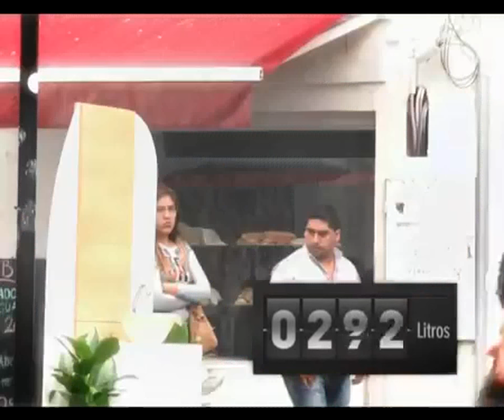Bettina Romero en Política y Gestión con Tito de Vita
Hola, soy Bettina Romero.

Soy abogada, mamá de Allegra y Félix, y amo mi provincia.
Desde hace años recorro Salta de punta a punta para escuchar a los vecinos.
Me duele ver el sufrimiento de miles de salteños por el desempleo, el avance de las drogas, la inseguridad y la falta de un sistema de salud que nos cuide, por eso desde hace más de un año y medio me comprometí a trabajar incansablemente para comenzar a revertir a esa situación desde el Ministerio de Desarrollo Social de la Nación, como su directora en el norte.

Recuperemos a nuestra Salta y Norte Grande.

¡Sumate!